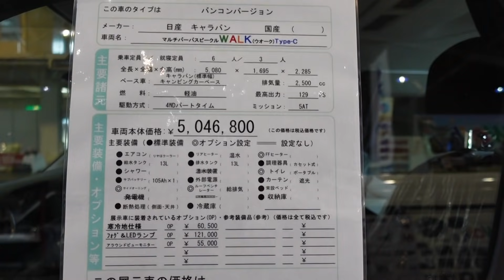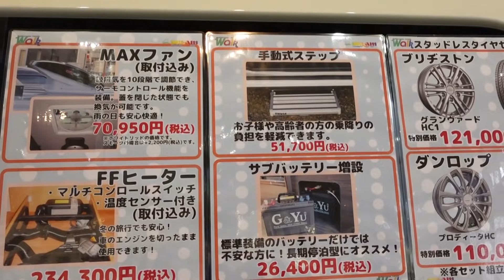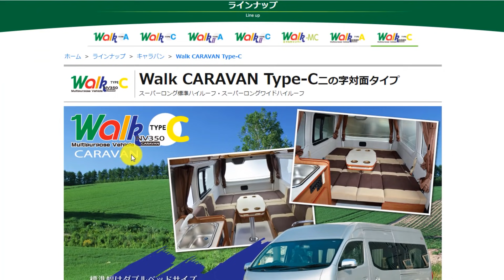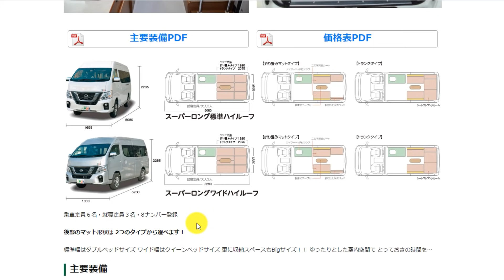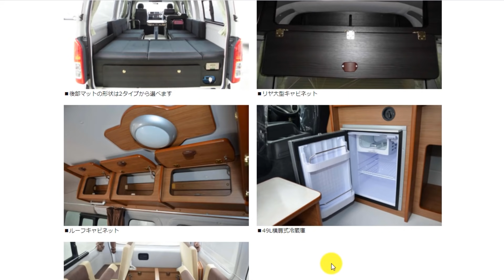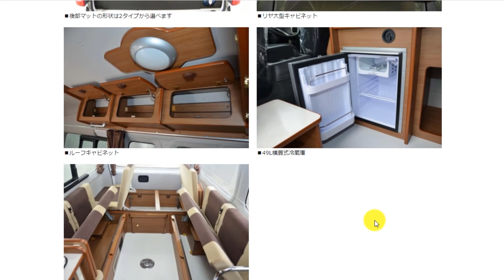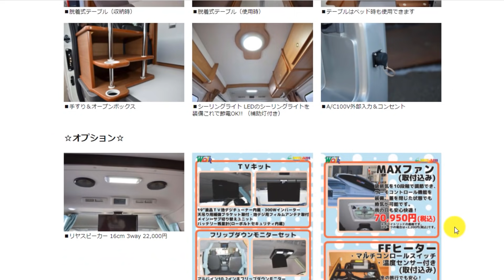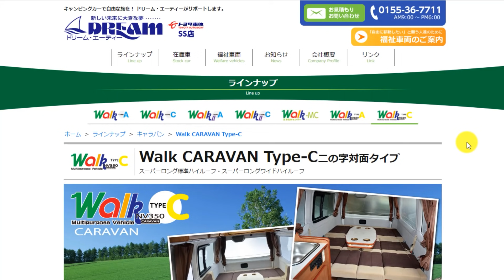日産キャラバンベースのバンコン｜ドリーム・エーティーのWalk Type-C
ドリーム・エーティーさんのWalk Type-C
NV350日産キャラバンがベースのキャンピングカーです。

Walkにはいろんな種類があります。
Type-Cは二の字対面タイプです。

・スーパーロング標準ハイルーフ（ダブルベッドサイズ）
・スーパーロングワイドハイルーフ（クイーンベッドサイズ）
２つのボディタイプから選択可能です。

・コの字トランクタイプ
・折りたたみ式マットタイプ
２つのレイアウトから選択可能です。
どちらもゆったりしたゆとりのある室内空間となっています。

シート生地やクッションフロア、家具などはカラーバリエーションが豊富。
自分好みの内装に仕上げることができます。

乗車定員６人、就寝定員３名
ベース車：NV350
８ナンバー登録
価格：4,411,000円～

詳しくはドリーム・エーティーさんのページでご覧ください。

- 運営者情報 -
株式会社パブロック